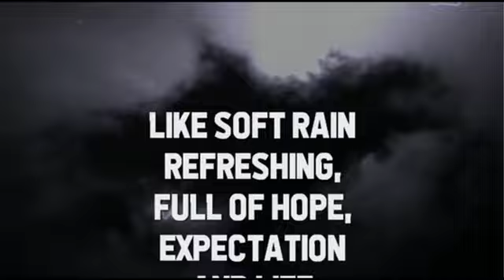LOT 14 | BMK21-59 | Keeza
Savanna Borane